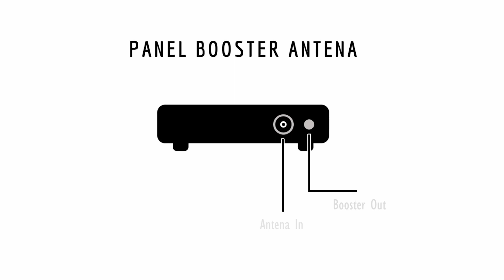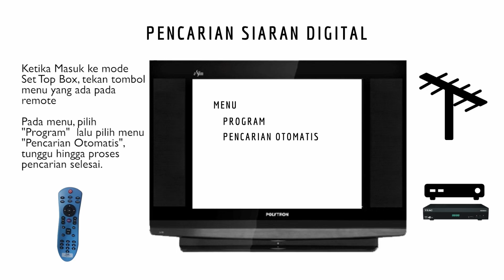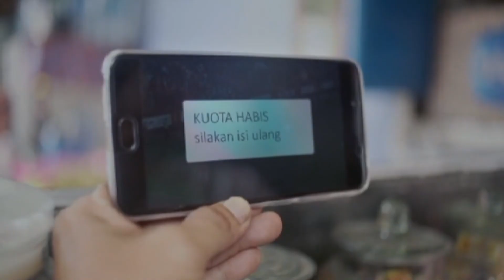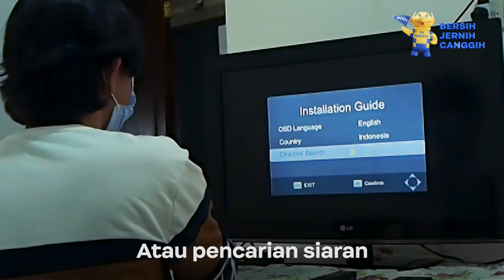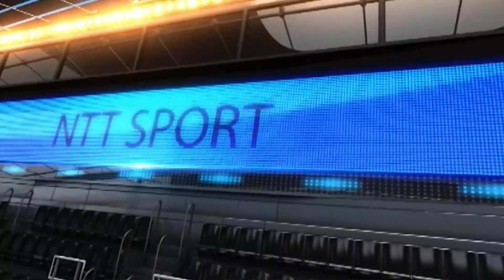KARATE | SPORTY | 18 MARET 2023